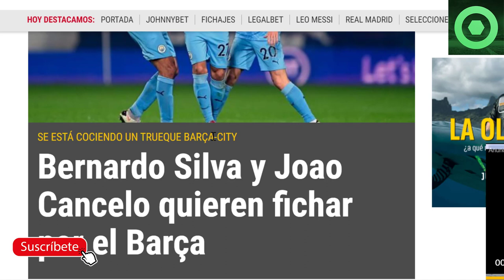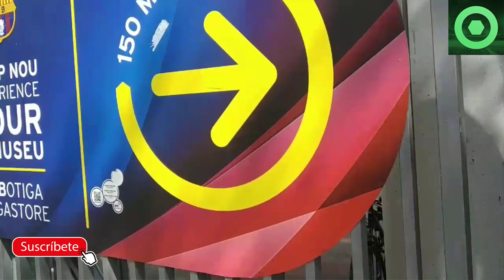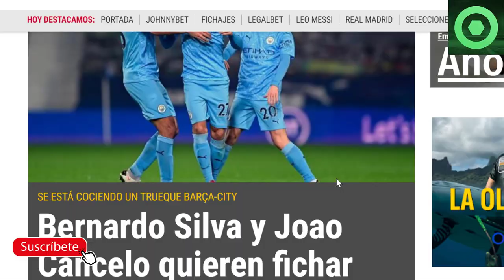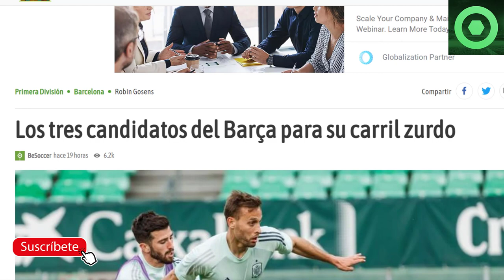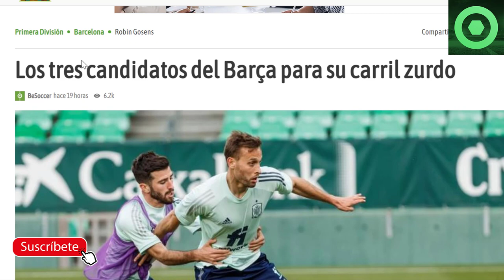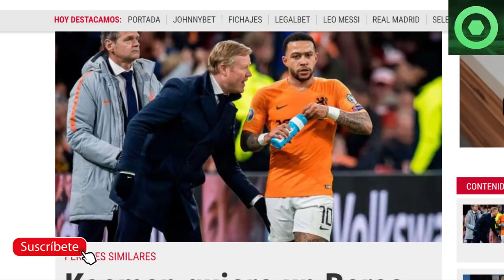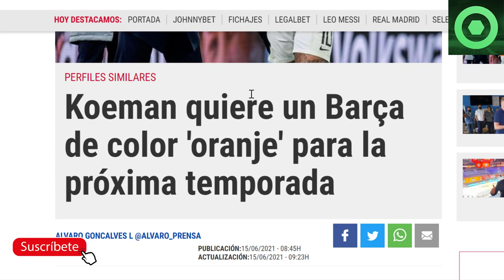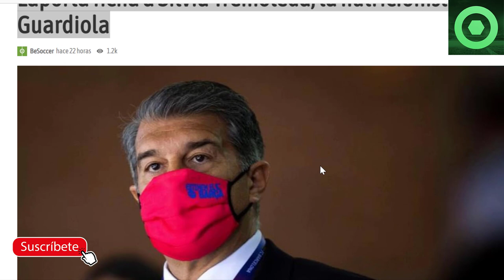🔴 CASI CERRADAS 2 SALIDAS en el BARÇA 🟥 2 CRACKS del CITY QUIEREN IRSE al BARÇA 🔴 KOEMAN, FICHAJES 🟥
Fuentes:
fcbarcelonanoticias
fichajes net
besoccer